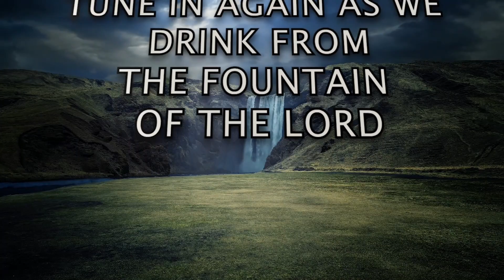[TWI] PART 1: S2 E80 - "Hope In Scary World" | Rev. Ebenezer Annor (PhD) | Prayer Watch Temple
Message: [TWI] PART 1: S2 E80 - "Hope In Scary World"  [HEALING STREAMS SERIES]

 Focal Scripture: Mark 4:37